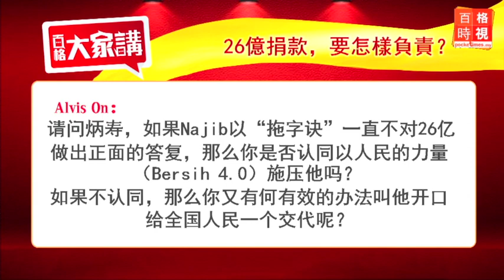26億捐款：透過Bersih向首相施壓？（8/8）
大馬陷入26億風波，最近也醞釀Bersih4.0集會的情緒，嘉賓對於透過集會向首相施壓的可行性，有何說法？